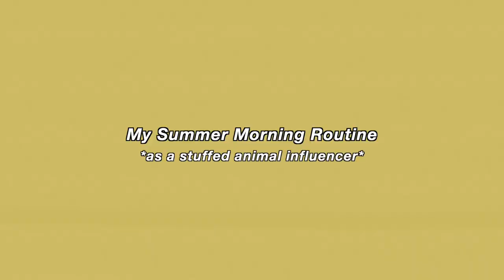Summer Morning Routine for a Stuffed Animal Model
In this video Chelsea takes you through her summer morning routine vlog-style! She is a full-time stuffed animal model (and is also trying to get into influencing) but for the summer she likes to relax as much as possible! I had a ton of time filming and editing this – I don’t do very creative editing for my normal videos so I kind of like to emulate what I see in vlogs and other videos through Chelsea. I made a lot of the clothing and items shown in this vlog and have linked full video tutorials for them down below.
I now release my own in-depth tutorial/classes on this website called Creative Fabrica! Check out my first class on how to make a dress for a stuffed animal
Creative Fabrica offers various products including graphics, fonts and more recently online classes for various crafting projects! I teach a class on there on the basics of stuffed animal clothes so if you’re interested in more in-depth tutorials check out their
Social Media!
My Etsy shop for handmade clay dishes and crochet décor!